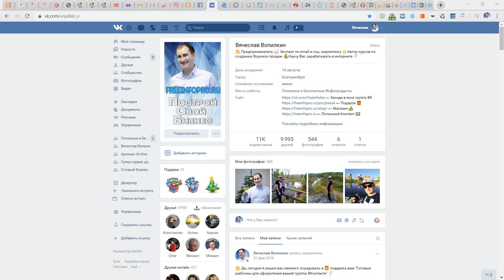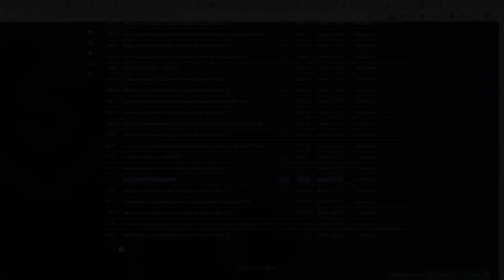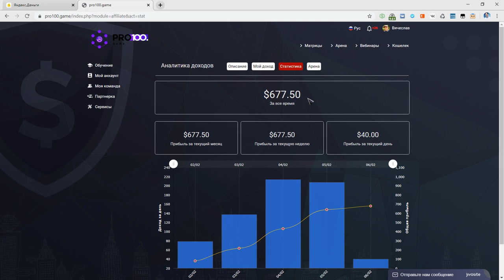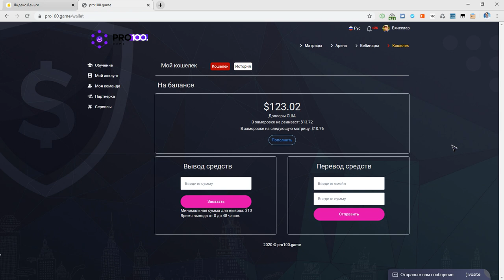Вывод 300 долларов из проекта Pro100Game. Проект Платит!